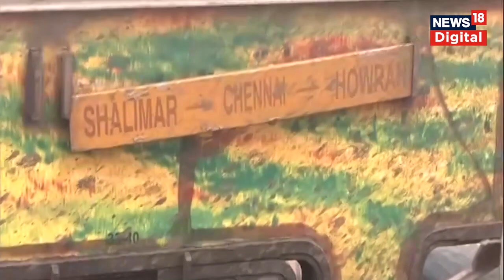Odisha Train Accident: ट्रेनों के एक्सीडेंट के बाद loco pilot और guard का क्या हुआ? | Balasore News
Odisha Train Accident: ओडिशा के बालासोर में शुक्रवार रात हुए भीषण रेल हादसे में मृतकों की संख्या बढ़कर 288 पर पहुंच गई है, वहीं 900 से ज्यादा लोग घायल हो गए हैं. इस बीच हादसे की शिकार हुईं ट्रेनों के ड्राइवर और गार्ड को लेकर बड़ी जानकारी सामने आई है. रेलवे के एक अधिकारी ने बताया कि इन दोनों ट्रेनों के ड्राइवर और गार्ड घायल हैं और उनका अलग-अलग अस्पतालों में इलाज किया जा रहा है.